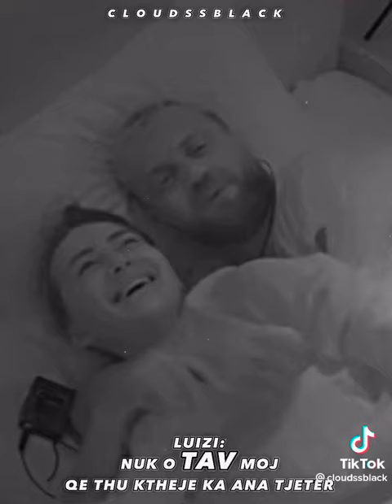Funny' moments luiz kiara olts maestro /Luiz ejlli